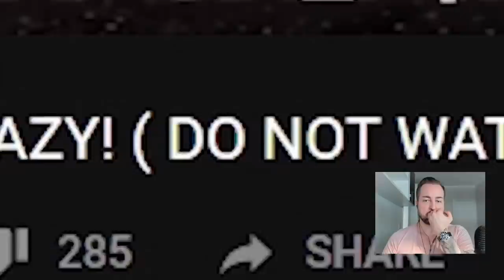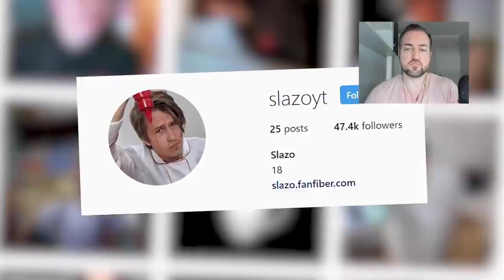33 Secrets Matt Cross Exposed! @The33Secrets Pseudo Alpha Cringe